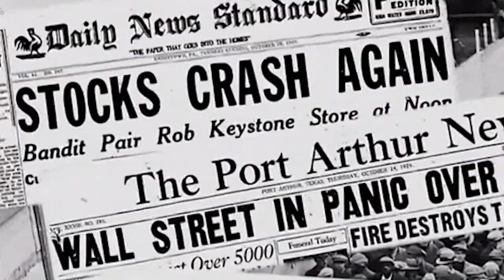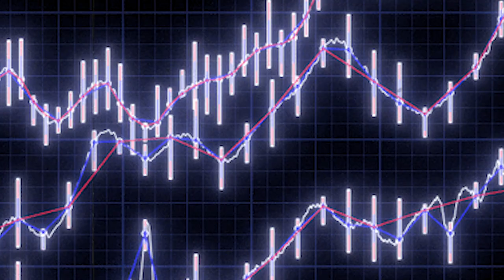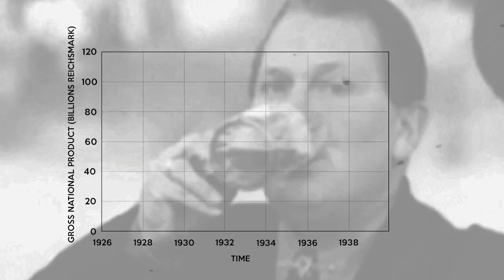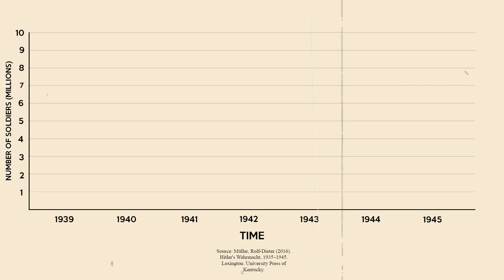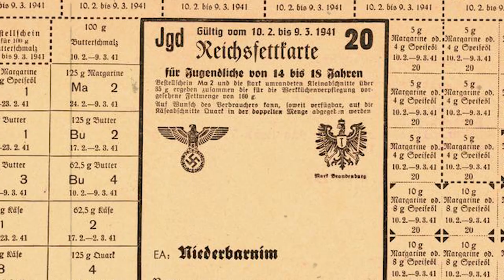Was Hitler an Economics Mastermind?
Episode 6
Episode 6 for AQA History, Germany, 1890–1945: Democracy and dictatorship quick revision videos.

Intro: (0:00)
Situation in 1933: (0:18)
Autarky: (0:42)
Programs and Organizations: (0:58)
Invisible Employment: (3:22)
War Economy: (4:01)

Sources:

 Timothy W. Mason, Sozialpolitik im Dritten Reich (Opladen, 1977), pp. 127-
28, 134, 138-39. Riidiger Hachtmann, Industriearbeit im "Dritten Reich":
Untersuchungen zu den Lohn- und Arbeitsbedingungen in Deutschland, 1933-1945
(Gottingen, 1989), p. 37,
“Diagrammatic representation of certain phases of the War: a selection of charts from those prepared for the use of the Chiefs of Staff Committee during the War.” Report, Great Britain: Great Britain War Cabinet & Chiefs of Staff Committee, 1970.